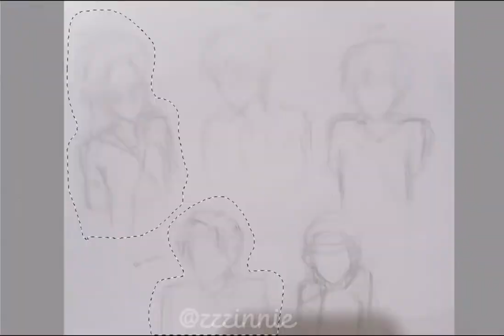Speedpaint | Drawing my Friend's OCs | - Yyeonzn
Hello there! It's another speedpaint, not much, I'm trying to improve too. So here I am drawing 10 characters in 1 group :) hope you enjoy!!